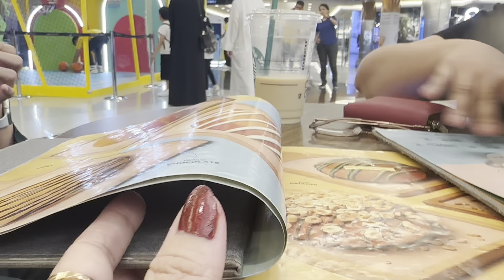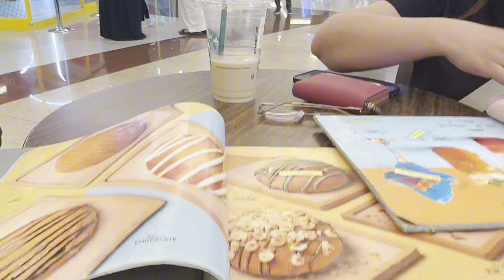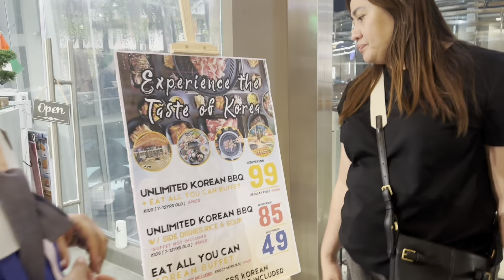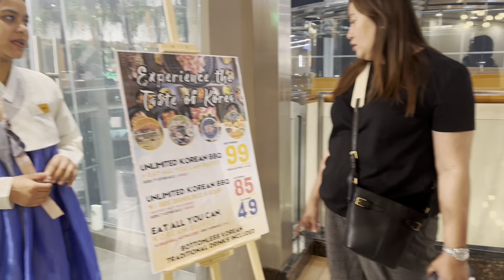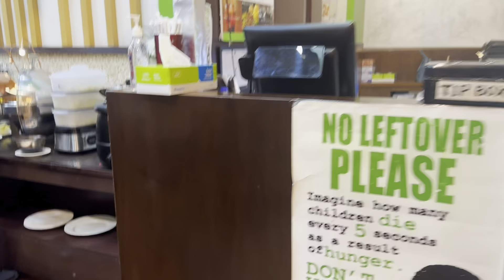My Kind Of Weekend / Dalma Mall / Al Whada Mall @ Dianne Studio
Must Visit Dalma Mall#Amazing Mall weekend Dinner with Freinds